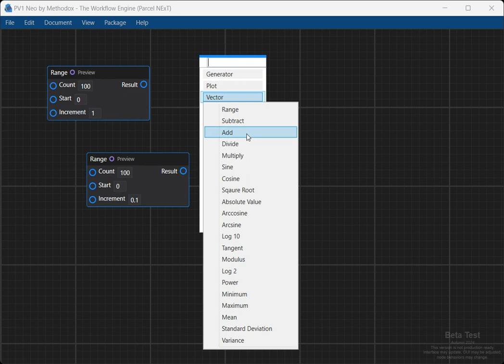Vector and Plotting Updates | Parcel | PV1 Neo